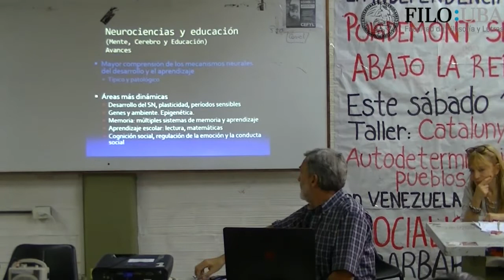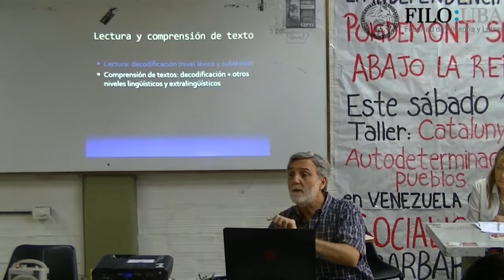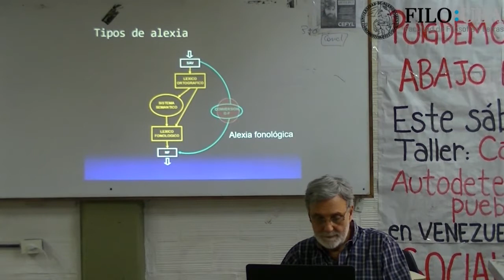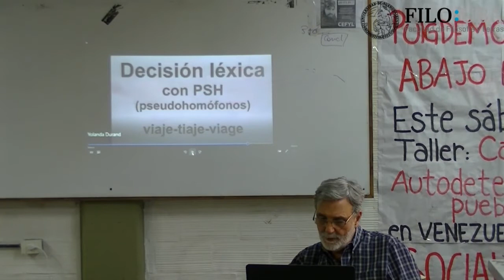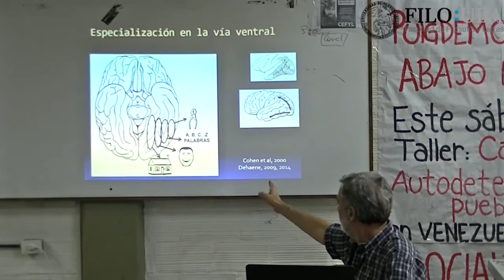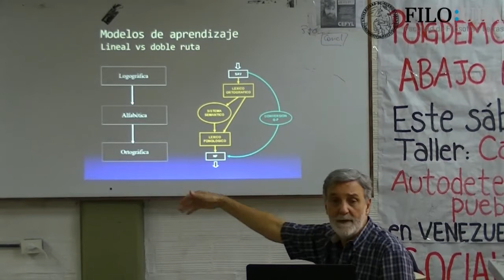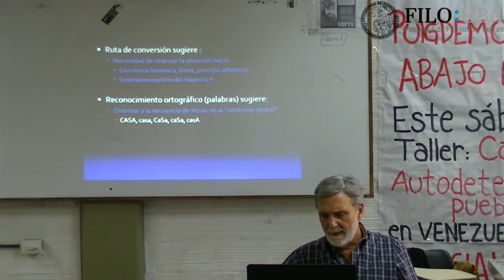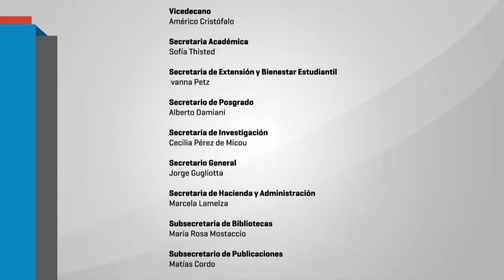IV Seminario Red Estrado - 11 Panel día Viernes Aldo Ferreres